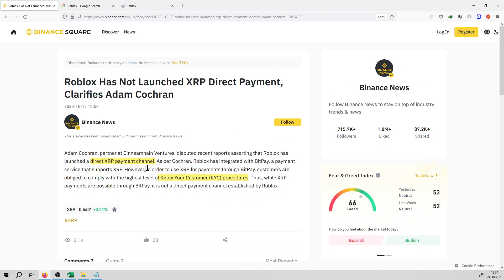#524 | Crypto News | Roblox Has Not Launched XRP Direct Payment, Clarifies Adam Cochran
Hello Friends,

crypto,
crypto news,
crypto news today,
crypto crash,
crypto market,
more crypto online,
crypto currency,
crypto regulation,
crypto trading,
crypto today,
crypto update,
trading crypto,
crypto live,
crypto live stream,
crypto investment,
chico crypto,
crypto chico,
crypto news,
crypto,crypto news today,
crypto market,c
rypto crash,crypto update,
crypto banter,
crypto news alerts,
buy crypto,
xrp crypto,
crypto today,
crypto world,
crypto daily,
best crypto 2022,
crypto regulation,
breaking crypto news,
banter crypto,
banter crypto,
crypto trading,
top crypto 2022
crypto,
crypto news,
crypto market,
crypto news today,
crypto currency,
more crypto online,
crypto crash,
crypto today,
crypto update,
best crypto investment,
crypto regulation,
crypto world,
cnbc crypto,
narendra modi on crypto currency
bitcoin,
bitcoin news,
bitcoin price,
bitcoin crash,
bitcoin analysis,
bitcoin news today,
bitcoin today,
bitcoin price prediction,
bitcoin prediction,
buy bitcoin,
altcoin,
bitcoin pump,
bitcoin update,
bitcoin etf,
bitcoin price analysis,
bitcoin ta,
bitcoin trading,
bitcoin spot etf,
altcoin daily,
bitcoin live,
bitcoin price today,
litecoin,
bitcoin breakout,
raoul pal bitcoin,
bitcoin bull market
ethereum,
ethereum price,
ethereum news,
ethereum merge,
ethereum news today,
ethereum prediction,
ethereum today,
ethereum crash,
ethereum crypto,
ethereum eth,
ethereum price today,
etherium,
ethereum staking,
ethereum ta,
ethereum explained,
ethereum tutorial,
bitcoin prediction,
btc price,
btc prediction,
bitcoin price,
price prediction,
market cap,
market capitalization,
coinmarket cap,
cryptocurrency market cap
crypto,
crypto terminology,
crypto terminologies,
crypto terms,
crypto trading,
crypto terms for beginners,
crypto news,
crypto trading terms,
cryptocurrency terminologies,
crypto terms explained,
terminologies,
crypto mining,
crypto glossary,